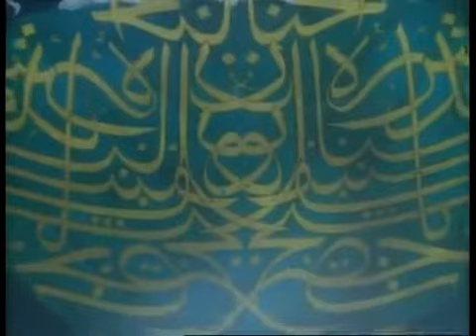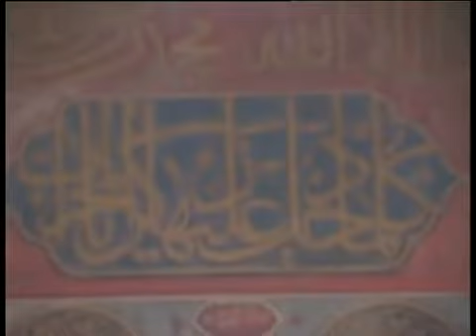ABDULMETİN KAYA - Kendine Gel Ey Müslüman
Yönetmen: Mustafa Aslantürk
Yapım: Hazan Prodüksiyon
Jenerik: Mustafa Aslantürk